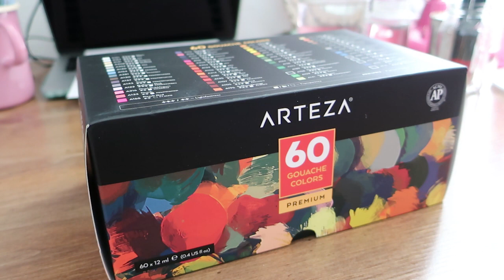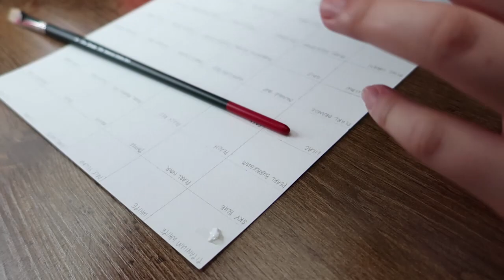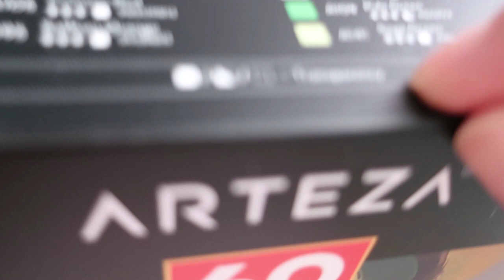swatching arteza gouache